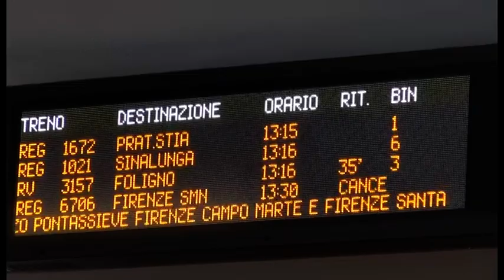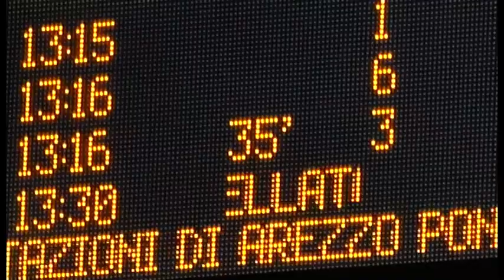Treni, traffico in tilt per incendio doloso: disagi anche ad Arezzo